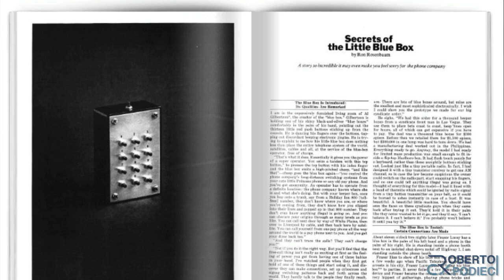Interview with John T. Draper AKA Cap'n Crunch- Roberto RCX Capodieci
As a teenager growing up in Italy, I was utterly captivated by the world of phone network hacking. My idol in this realm was none other than John T. Draper, better known as "Cap'n Crunch." To me, Draper was the god of phone hacking, a true pioneer in the field. Imagine my excitement and disbelief when I got the incredible opportunity to interview him! If you're eager to dive into Draper's personal stories, his adventures as a phone phreak, and his encounters with other legendary hackers and tinkerers, then you definitely need to check out this video!

In this interview, we delve into John T. Draper's thrilling experiences with hacking and phone networks. He shares insights about his discovery of the blue box, his collaborations with Steve Jobs and Steve Wozniak, and the evolution of computer security. We also explore the cultural impact of phone phreaking and its significant influence on modern hacking and cybersecurity.

Highlights of the Video:

00:01 The Legacy of Captain Crunch and Phone Hacking

00:13 The backstory of Captain Crunch and phone hacking in the 1970s.

00:58 The development of the blue box and other phone hacking tools by Captain Crunch.

03:08 John Draper's inspiration for creating the blue box and the simplicity of phone hacking.

04:06 The Genesis of Phone Hacking and Meeting Steve Jobs

04:06 A friend showed me John how to make free calls using an organ and inspired him to build a device.

05:27 Captain Crunch built an electronic device to make free calls and later met Steve Jobs and Steve Wozniak.

06:29 Steve Wozniak learned about the speaker's phone hacking and built a blue box, leading to their meeting.

08:09 Evolution of Hacking and Cyber Security

08:11 Discovery of the blue box and its impact on network exploration.

11:31 The shift from blue boxes to DCA's modem and BBS systems

11:08 The cultural significance of the blue box and its influence on modern hacking and cyber security.

12:16 Interview Highlights and Support for Captain Crunch

12:16 John discusses the success of his article on Newsnet and the FBI visit after returning from Russia.

12:24 John talks about a project for planetary peace and connecting citizens from the US and Russia based on their skill sets.

13:03 I promote an upcoming Youlube channel and Patreon support for Captain Crunch.

13:56 A GoFundMe campaign and Patreon support for Captain Crunch's medical needs.

14:54 I ask John about the most memorable experience.

This interview is not just a journey through the history of hacking but also a personal testament to the legends who shaped this intriguing world.